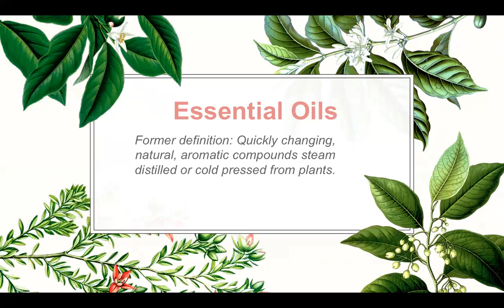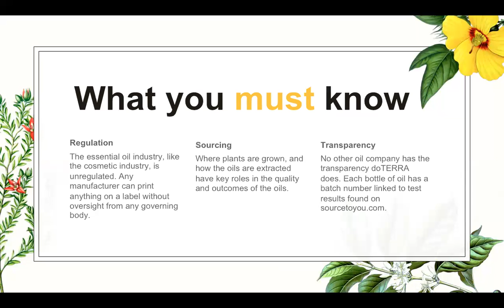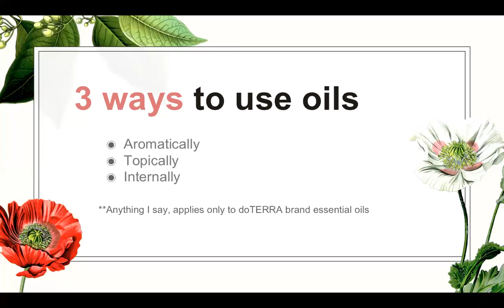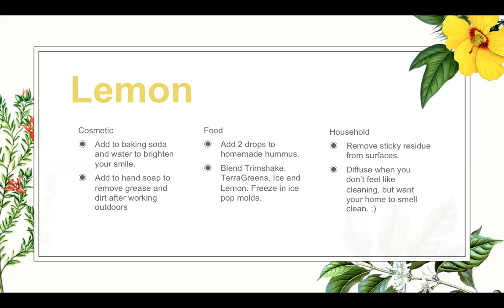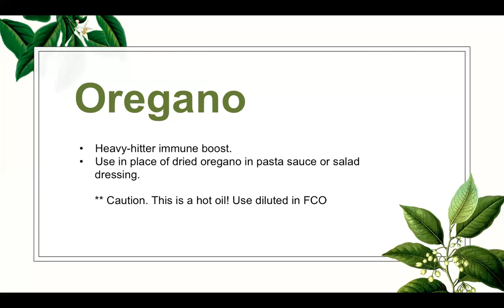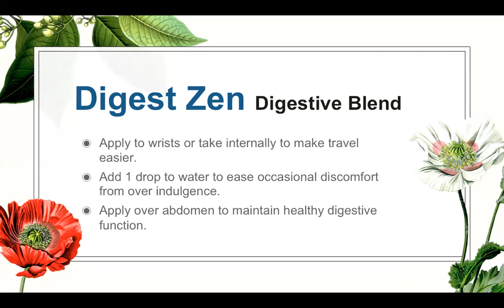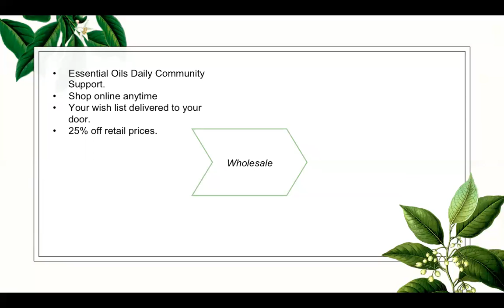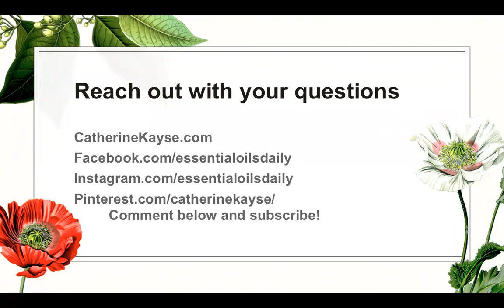Catherine Kayse, Essential Oils Daily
I am Catherine Kayse. I have been using essential oils since 2010 and I began educating others about them informally when I saw how well they worked to increase my energy, strengthen my immune system, and promote overall wellness. After my first child was born in 2012, I realized I could make a career of sharing this message with others and that's what I am doing.
I have had a blast working with my dear friends to help empower others to take care of their health,and in some instances their finances, through our essential oil business. It has been an honor to watch others grow in their knowledge and passion for these God-given "gifts of the earth". When I began, my suggestions were often met with eye-rolling and skepticism, but now high-quality essential oils are well respected among medical professionals, scientists and moms alike.
My areas of interest are reducing toxicity from your daily routine and integrating oils as part of the "big picture" of wellness.